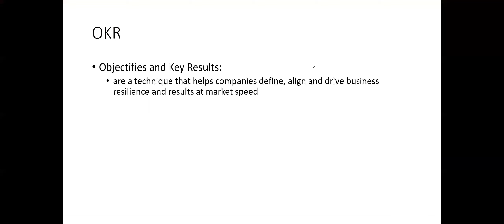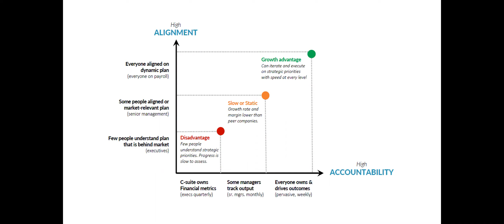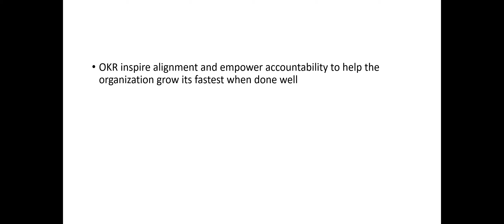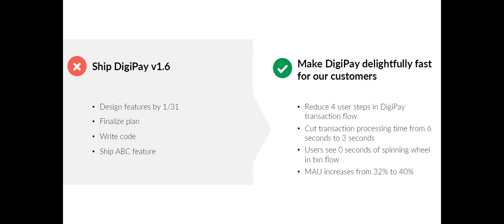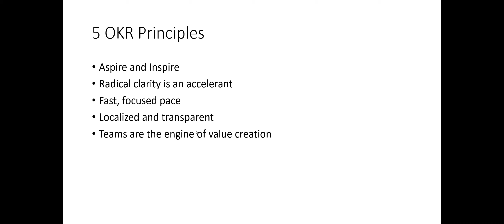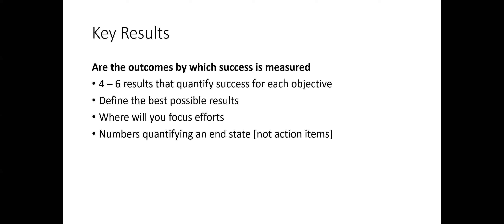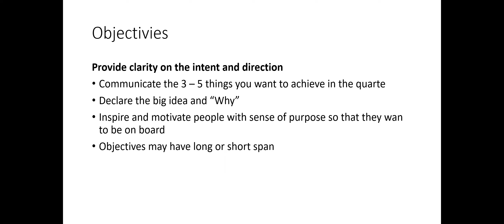Demystify OKRs by Jerry Rajamoney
Demystify OKRs - Let's understand the nuts and bolts around OKR

What we go through:
- Understand what is OKR
- Some of the best way to define OKR
- Practise a sample OKR preparation